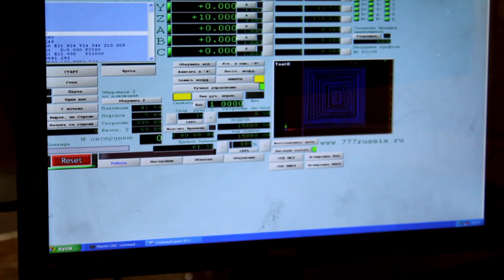Тест ЧПУ фрезера из чугуна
Тестирование фрезерного станка ЧПУ из чугуна по металлу.

Testing of cast iron metal working CNC machine by